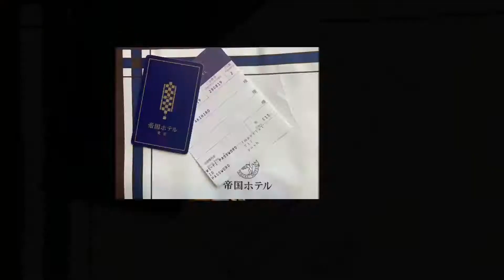帝国ホテル / Imperial Hotel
国内外の賓客をもてなす“迎賓館”の役割を担い、1890年に誕生した、日本を代表する、歴史ある「帝国ホテル」にチェックインしました